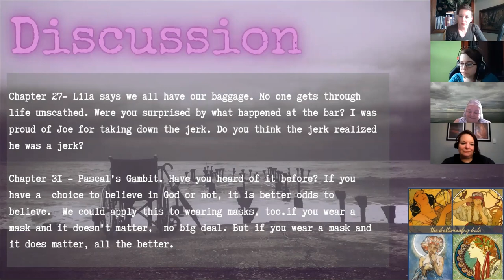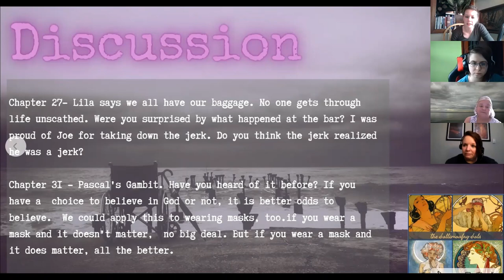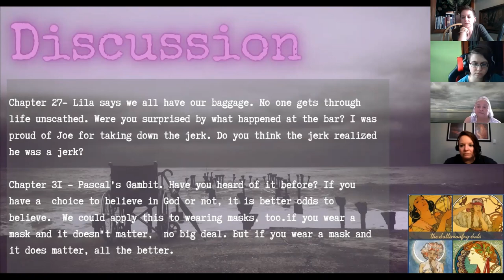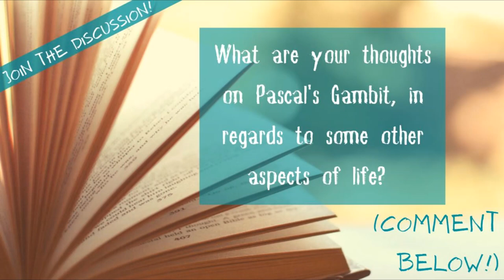The Life We Bury by Allen Eskins | Part 2 | Can you relate Pascal's Gambit to other things in life?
👋 Welcome to our book club! Join the discussion!

NOUN gallimaufry
1A confused jumble or medley of things.

The Gallimaufry Gals Book Club is the confusing medley of thoughts, ideas, and opinions of 3 sisters and their mom as they discuss a jumble of books.

Through sharing our book club discussions with you - our fellow book-lovers - we hope to:

... Inspire more readers,
... Encourage free thinking, and
... Sustain the art of conversation!

Stick around, read with us, and join the conversation!

And Remember!
At...

200 Subscribers, we will be for sure choosing a viewer-suggested book, randomly chosen, every 5th book.
Want to borrow some books without leaving your reading chair?
and start reading. Just need your library card.
Happy reading! ☕📖